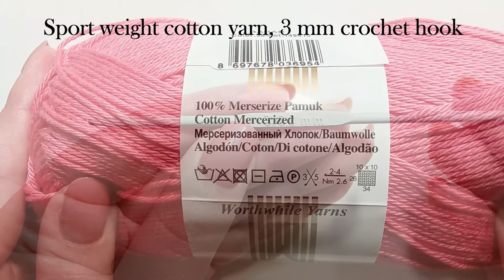Romantic Oval Doily Placemat Crochet Tutorial Part 1 Round 1 - 6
How to crochet romantic oval doily placemat table runner step by step tutorial.
The doily measures approx. 37 cm x 29 cm (14.6 inches x 11.4 inches)

Materials used:
Sport weight yarn, size 2 - fine. I used Alize Bahar mercerized 100% cotton yarn. 55 grams (143 meters approx.) of yarn needed for this pattern.

Abbreviations (US terms):
ch - chain, st. - stitch, sl st. - slip stitch, sc - single crochet, dc - double crochet, trc - treble crochet.
ch3picot - ch3, insert your hook into first ch made (into 3rd ch from hook), yarn over, pull through all loops on the hook.

Timestamps:
Foundation chain: 0:40  Round 1: 1:21   Round 2: 5:42   Round 3: 10:18
Round 4: 15:26   Round 5: 20:35   Round 6: 26:12

You can also purchase the ad free printable PDF version of this pattern